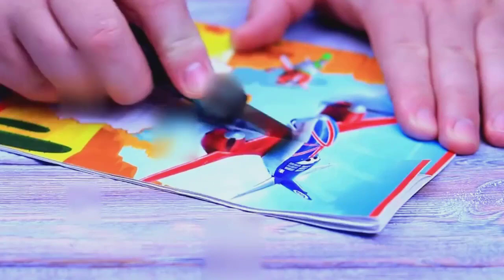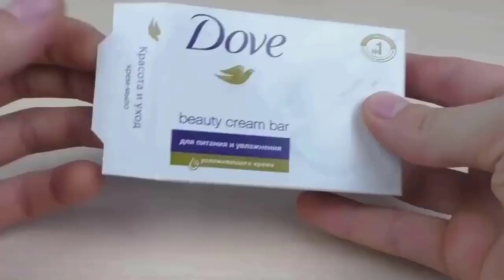Homemade things Simple Inventions Anaysa Hacks Creative Ideas Life Hacks Arts and Crafts 8